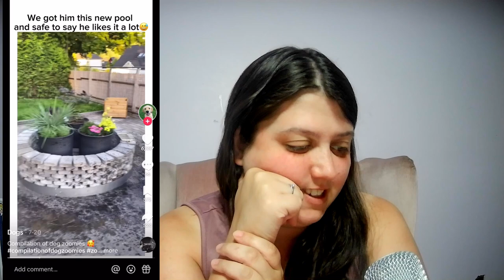HILARIOUS Dog Zoomies REACTION (You Won't Stop Laughing!)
Join us as we react to the most hilarious and adorable dog zoomies trends on the internet! Watch these energetic pups go crazy with excitement and see our priceless reactions to their antics. Get ready to laugh and feel the joy of pure, unfiltered doggy happiness in this heartwarming compilation. Don't miss out on the fun – tune in now!

Sources

Dog sources